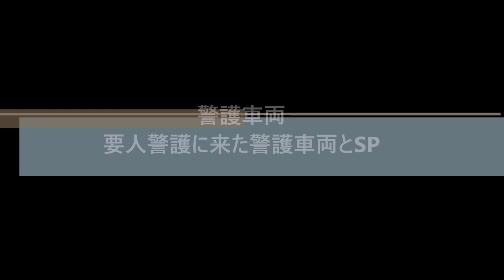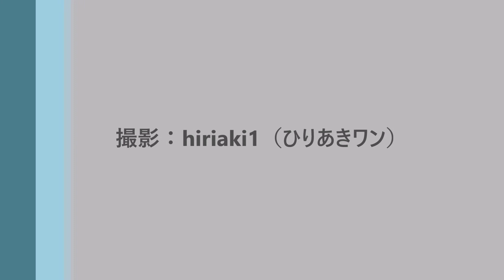【警護車両】要人警護に来た警護車両とSPの活動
会場のアナウンスの通り、一般市民にSPの活動と警護車を見せてあげたいとの意向が茂木幹事長ご本人からあったとの事で大変ありがたい事です。